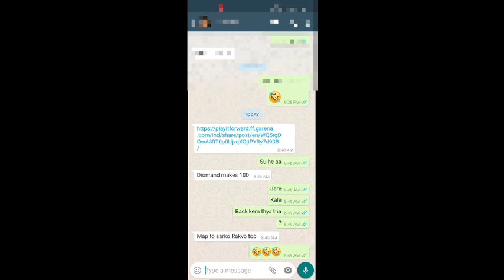Play It Forword Event Complete In 5 Minutes || Play It Forword Event Freefire | Feeefire New Event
about video
is video me freefire players ko ramadan event ke dvara free magiccube kaise mikega sathi me new topup event konsa hoga uske bare me bataya gaya he

today event freefire
ramadan event free fire 2021
ramadan event free fire free magic cube
freefire eid event
freefire event
how to get free magiccube in freefire

Free fire new Ramadan event
free fire Ramadan event full details
Ramadan event free fire
free fire new Ramadan event full details video
free fire new event today
6 may free fire new event